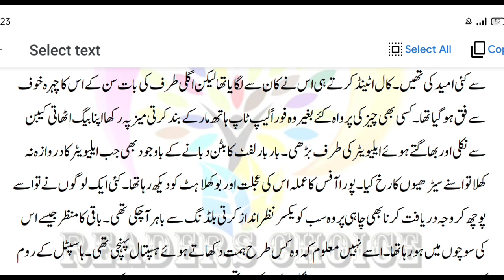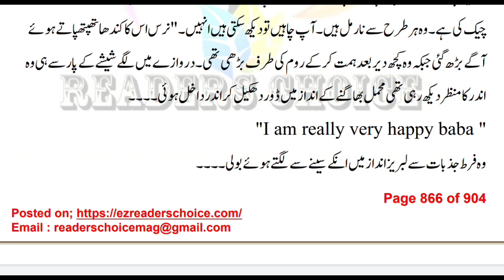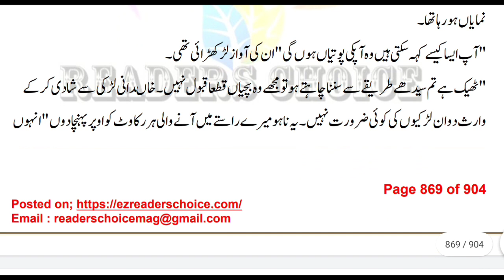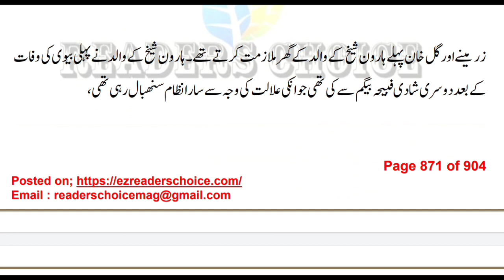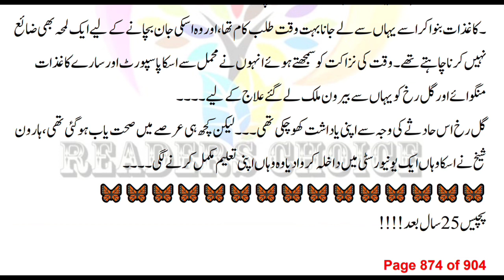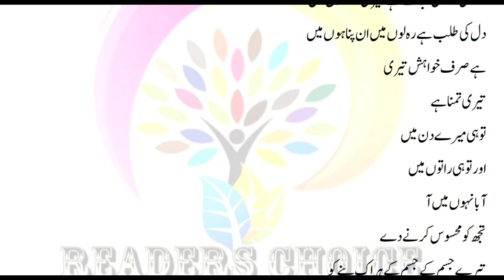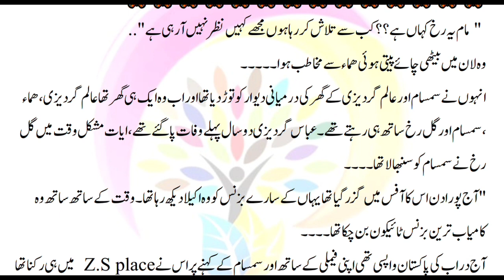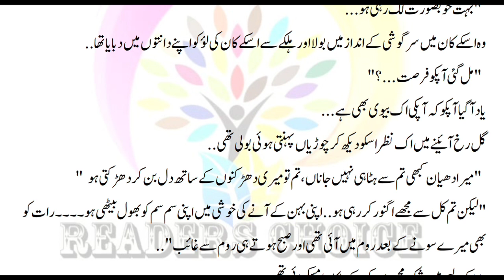Samsam's Love Story❤️|Romantic Urdu Novels|Novels in Urdu|Bold Romantic Novels|Voice of Samrii